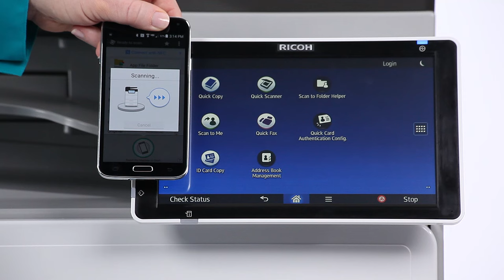Ricoh Smart Device Connector App